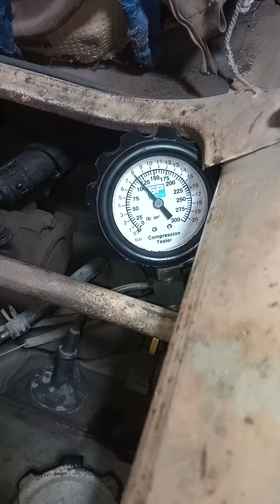How to test Compression leakage by Compression Tester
Engine Test

How to fix problem in engine